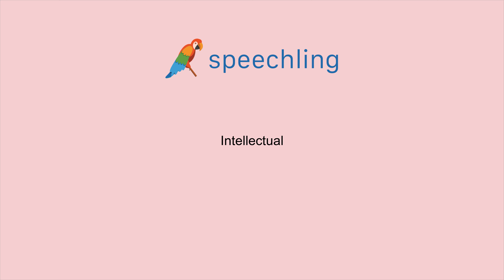How to say "Intellectual" in Korean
Male Voice:
지적인

Female Voice:
지적인

Male Voice Translation:
Intellectual

Female Voice Translation:
Intellectual